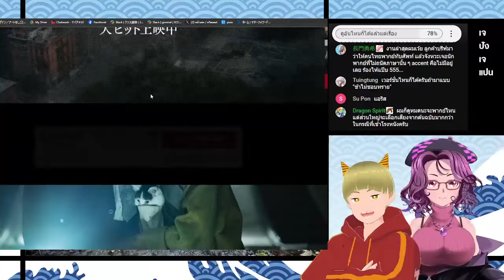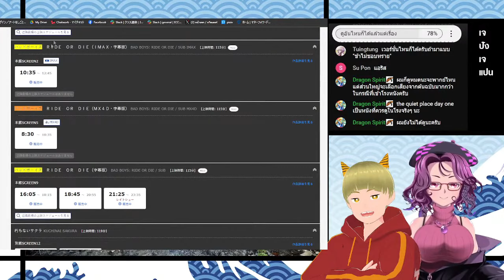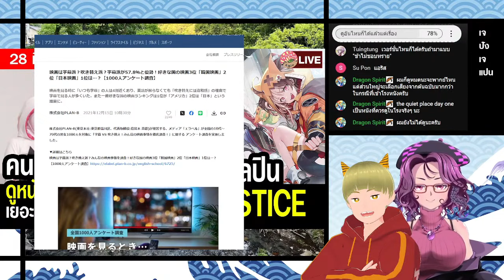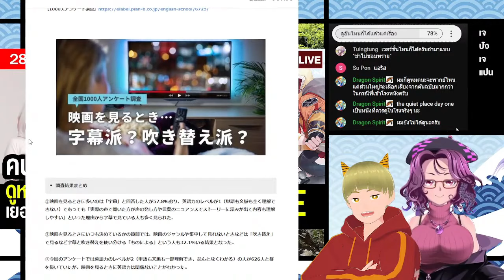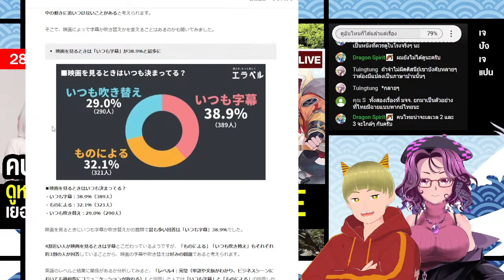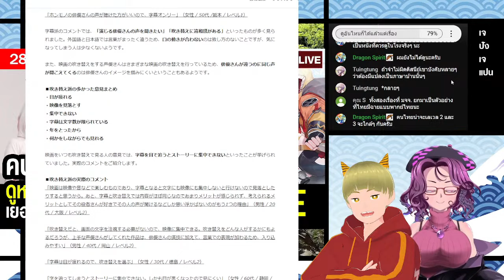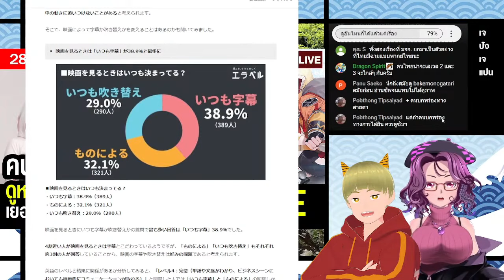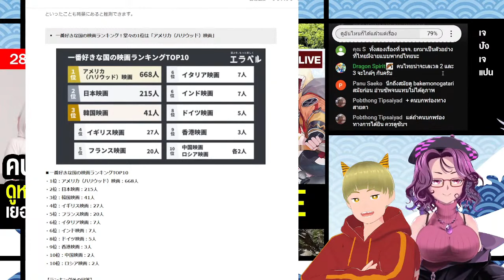เปิดผลสำรวจ คนญี่ปุ่น ดูหนังต่างประเทศพากย์ญี่ปุ่นหรือซับญี่ปุ่นเยอะกว่ากัน